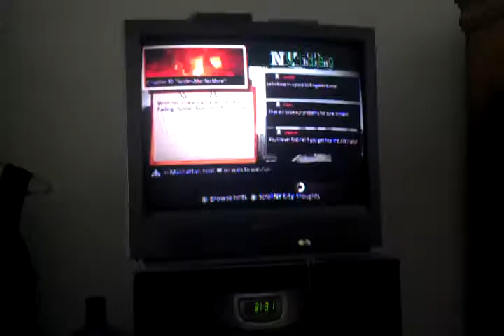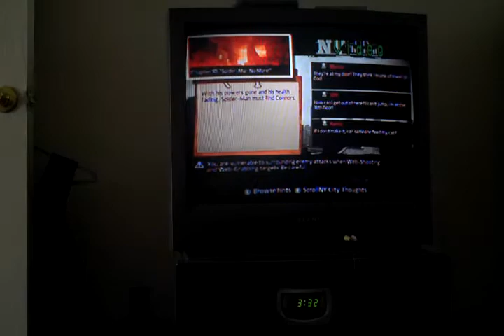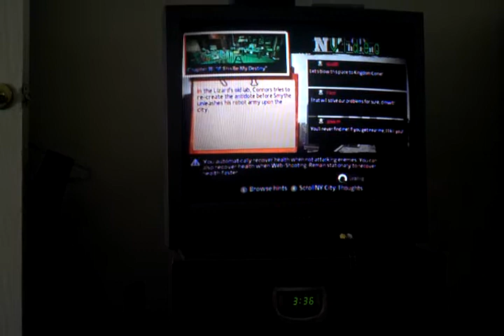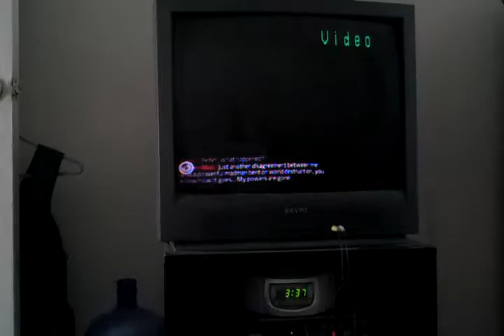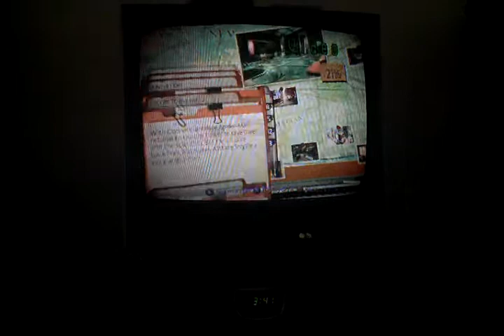Intro-Amazing Spiderman-32-wTy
End soon